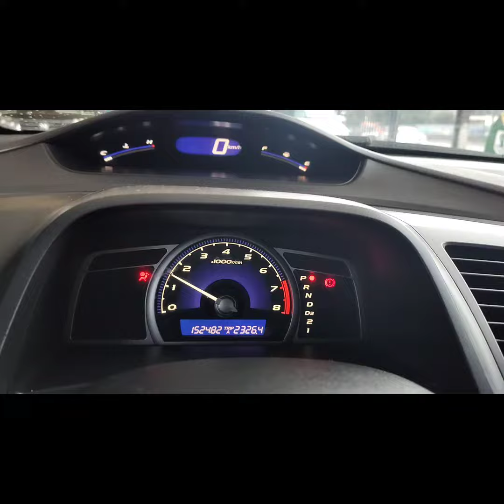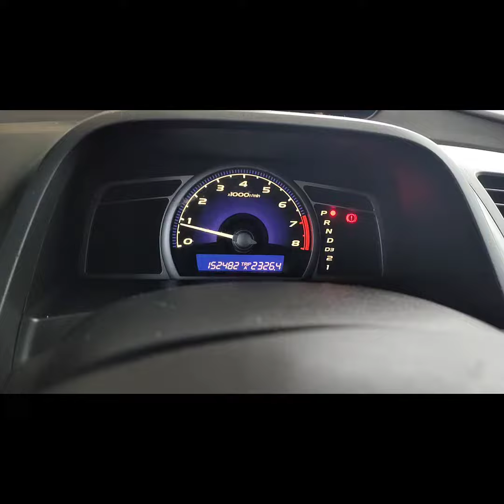Honda Civic 1.8 LXS 2007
🚀 CHEGOU NOVIDADE NA LOJA

📌 CARRO REVISADO

📌 CARRO EM ÓTIMO  ESTADO DE CONSERVAÇÃO

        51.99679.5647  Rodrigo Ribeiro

NAO PERCA ESSA EXCELENTE OPORTUNIDADE 🤝🏼💰

✔️Aceitamos trocas
✔️Financiamos via banco
✔️Aceito Cartão de crédito

🛑⚠️SIMULO SEU FINANCIAMENTO APENAS COM CPF E SUA DATA DE NASCIMENTO⚠️🛑

Azambuja Multimarcas, o melhor negócio é aqui!
Avenida Getúlio Vargas, 5834, centro, Canoas/RS